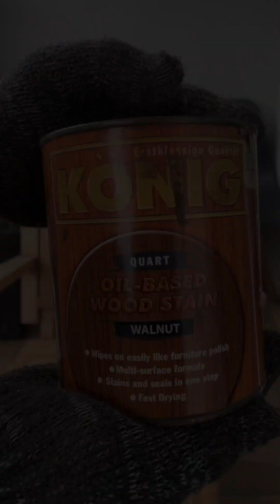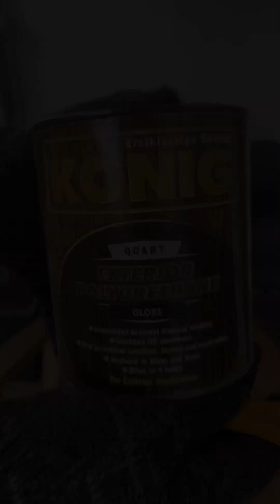Tumba-tumba gawin nating bago muli